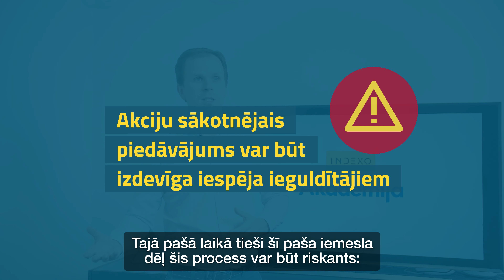Vai vērts piedalīties akciju sākotnējā piedāvājumā jeb IPO?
Akciju sākotnējais piedāvājums jeb IPO – laba iespēja nopelnīt vai riskants pasākums, kurā labāk neiesaistīties? Par to šodien INDEXO Akadēmijā!

Vēlies uzzināt vairāk par personīgajām finansēm?

INDEXO piedāvā pirmos modernos, zemu izmaksu pensiju plānus Latvijā!